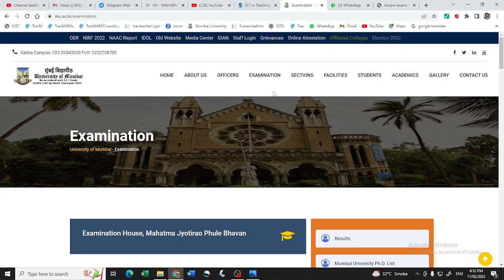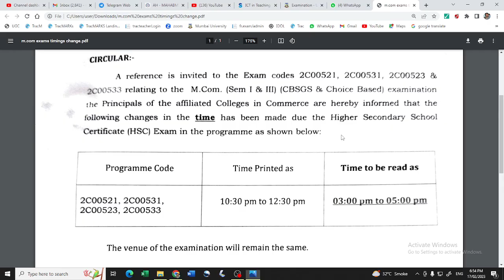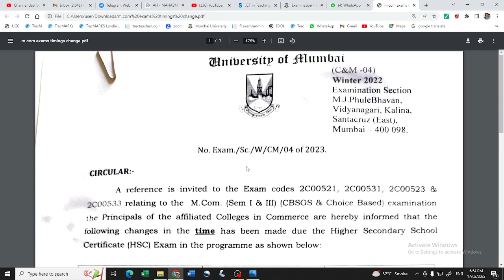Examination Time Change | MCom | Mumbai University | February 2023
If you wish to help me with money then you can pay me with the following UPI ID:
GPAY UPI ID: sagarmohite7@okicici